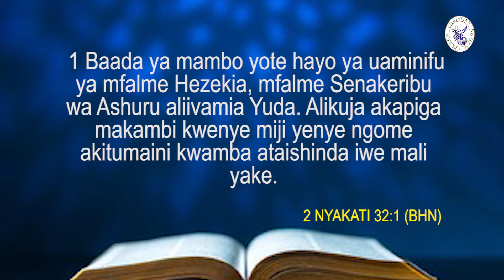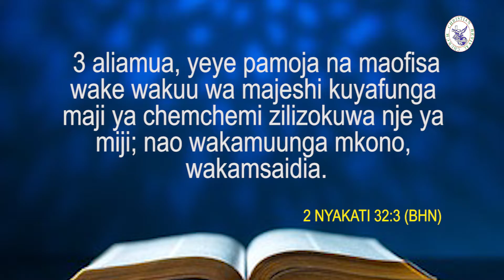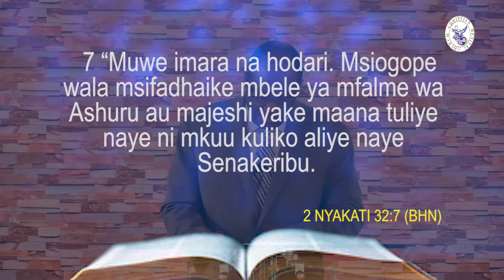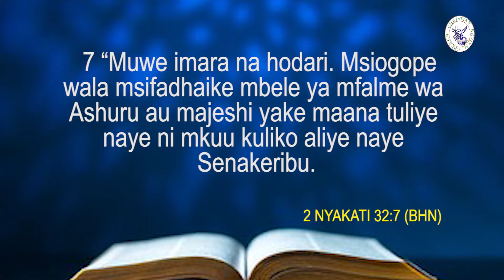God Did Not Call You To Fight Every Battle | Bishop Dr. Charles Marita